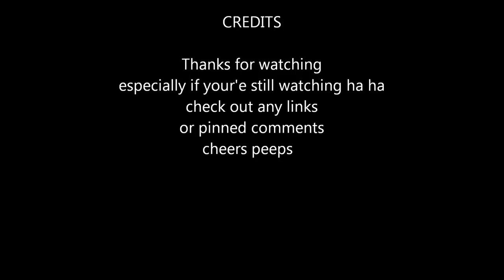General License update ( and a bit of waffle obviously)